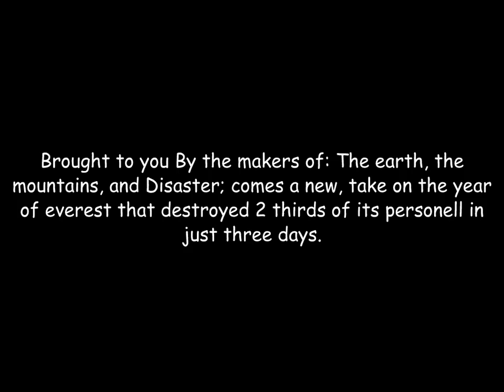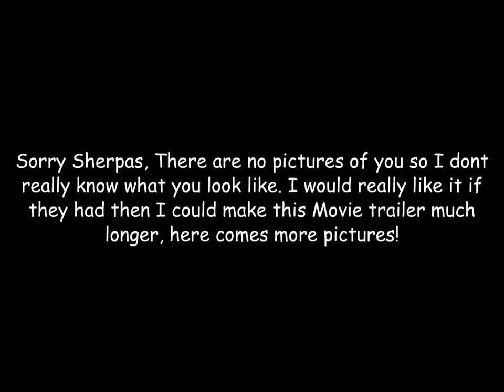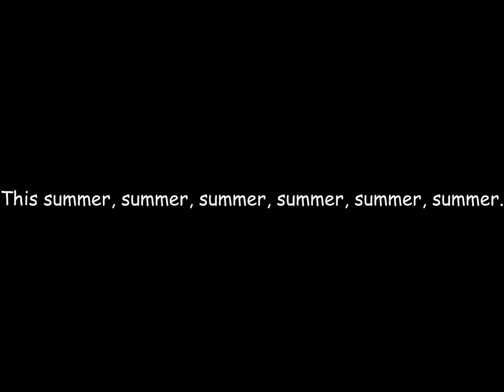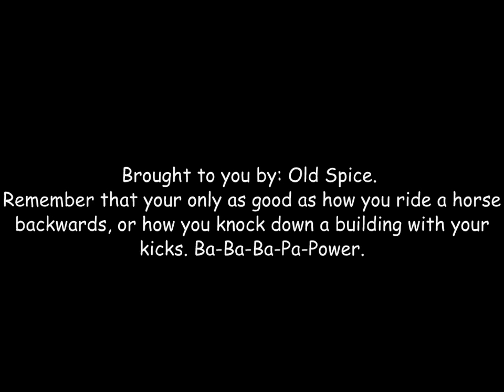Into Thin air 2011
Eric Millers Movie TRaielr